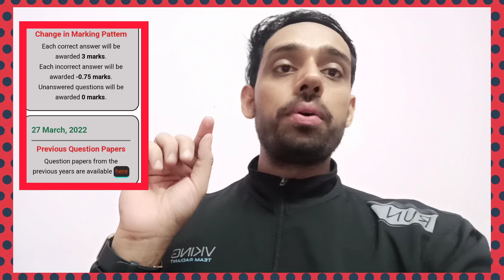IAT 2022 MAJOR CHANGES I IISER EXAM DATE I PAPER PATTERN I ELIGIBILITY CRITERIA I 75%BOARDS CRITERIA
Complete playlist Link to solution of all jee papers (chemistry questions) of 3rd attempt :

ON STUDENT'S DEMAND I HAVE STARTED THIS GOC VICTORY🏆🎉 SERIES... ENJOY LEARNING GOC ❤❤❤

Connect on Instagram : mychemistryfamily_jeeneet

 IISER aptitude test
iiser results 2021
iiser cut off 2021

jee main today solution
jee main today's paper
jee chemistry solution
jee exam solution